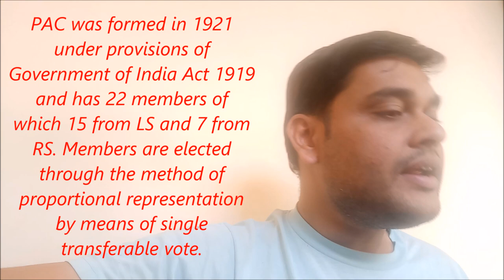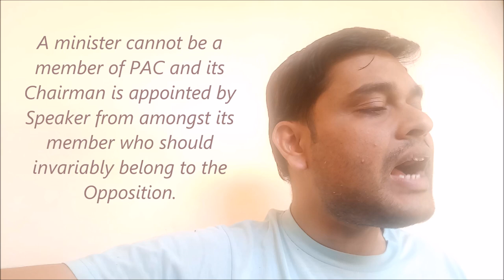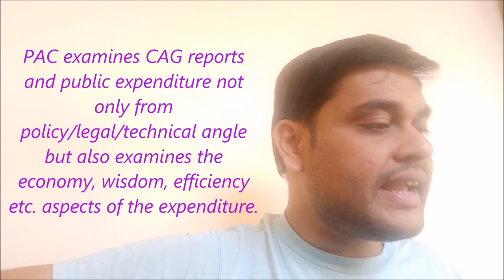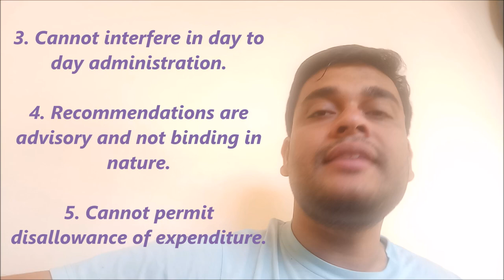Public Accounts Committee of Indian Parliament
In this video I have explained briefly the constitution, composition of the Public Account Committee of Indian Parliament. It has members from both Lok Sabha and Rajya Sabha. Its functions have also been discussed by me in this video.